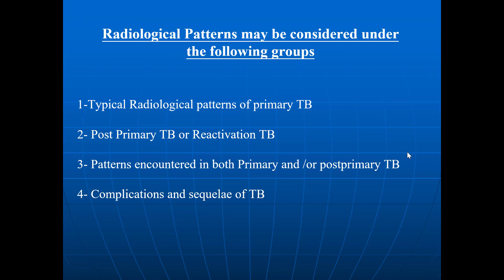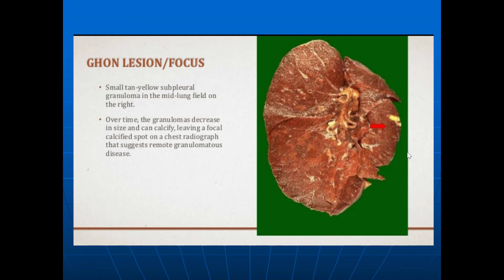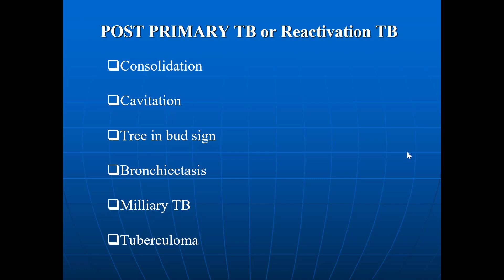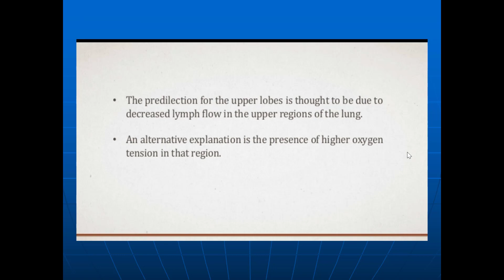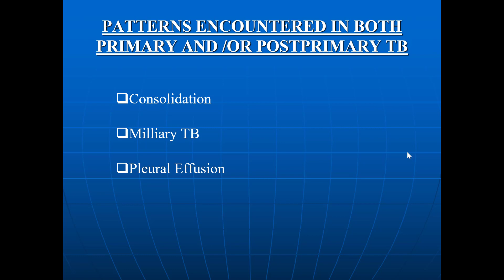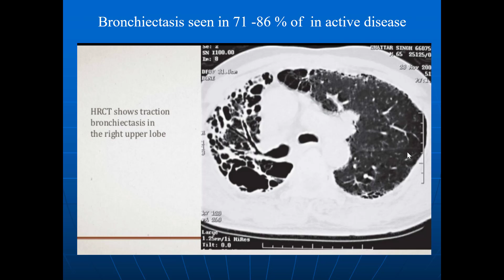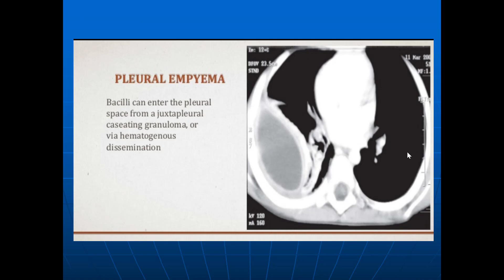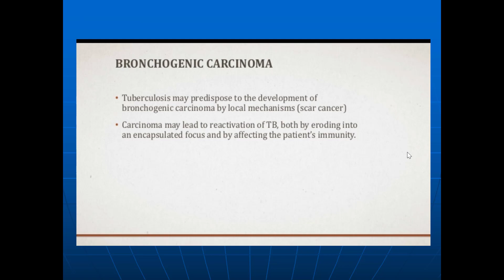Radiological Manifestations of Pulmonary Tuberculosis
By Dr: Ismael Farag
Consultant of Chest Medicine - Mansoura Chest Hospital